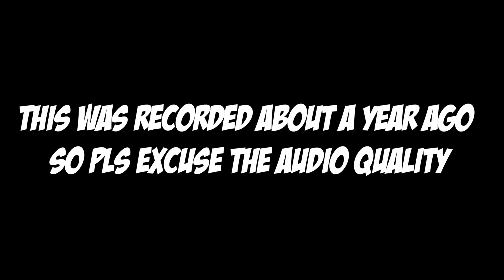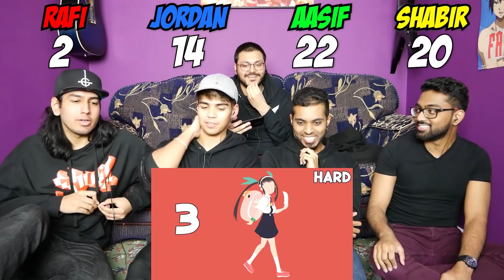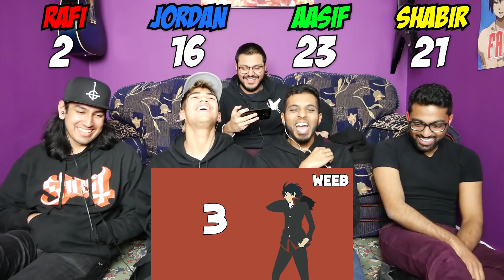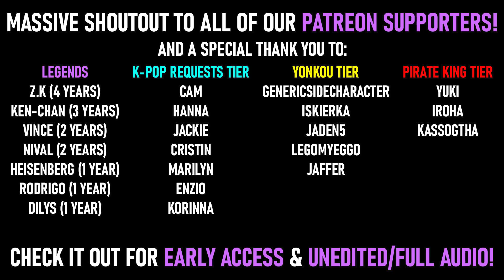100 ANIME OPENING CHALLENGE (EASY - WEEB) REACTION! GUESS THE OP WITH IZAYA'S HUB & SILVER STATUS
100 ANIME OPENING CHALLENGE (EASY - WEEB) REACTION! GUESS THE OP WITH IZAYA'S HUB & SILVER STATUS

Time for another classic we recorded ages ago! And this time, we're doing a Free for All challenge made by none other than @IzayasHub himself! Watch as Shabir, Aasif, Rafi and @silverstatusyt go head to head in guessing 100 Anime OPs! Be sure to play along! And good luck because this challenge ranges from Very Easy all the way to Weeb! 😬

Friday - Madoka Magica

✅ Finished Shows ✅
Black Rock Shooter
Heavy Object (1st Cour)
Princess Principal
Symphogear (S1, G, GX, AXZ, XV)
Zaregoto

You can track all the shows we've reacted to/are currently reacting to over on our Official MAL Page!